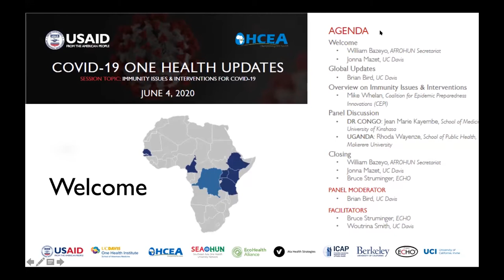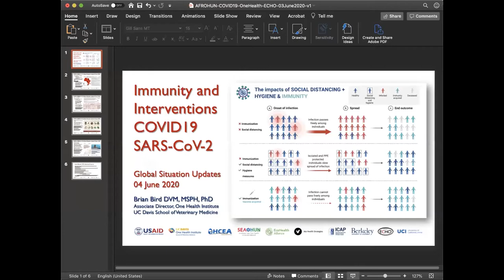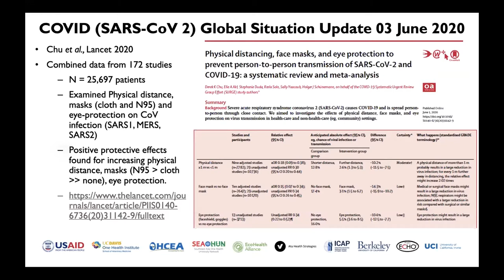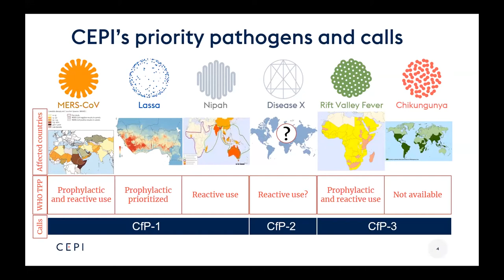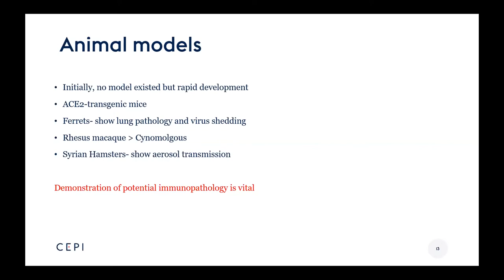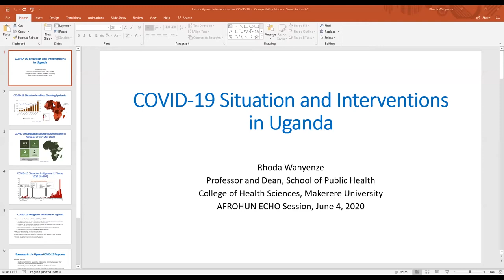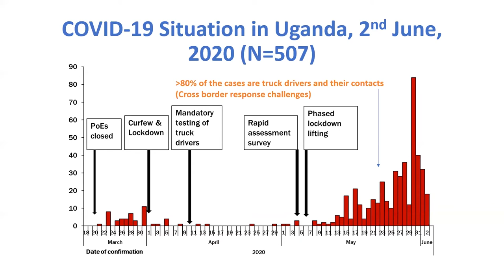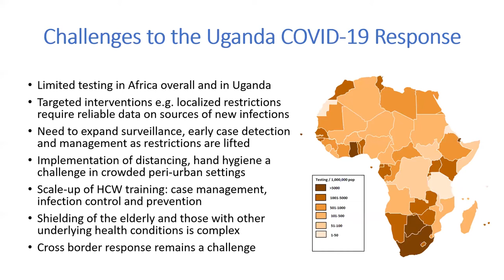ECHO Session: COVID-19 One Health Update on Immunity Issues & Interventions for AFROHUN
AGENDA

Welcome
•   William Bazeyo, AFROHUN Secretariat
•   Jonna Mazet, UC Davis

Global Updates
•   Brian Bird, UC Davis

Overview on Immunity Issues & Interventions
•   Mike Whelan, Coalition for Epidemic Preparedness
Innovations (CEPI)

Panel Discussion
•   DR CONGO: Jean Marie Kayembe, School of Medicine,
University of Kinshasa
•   UGANDA: Rhoda Wayenze, School of Public Health,
Makerere University

Closing
•   Bruce Struminger, ECHO

FACILITATORS
•   Bruce Struminger, ECHO
•   Woutrina Smith, UC Davis